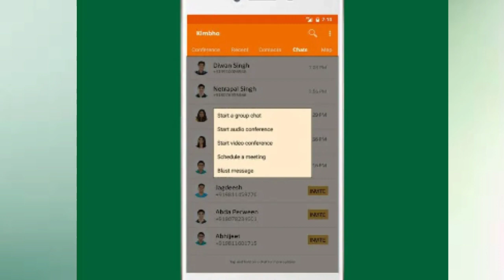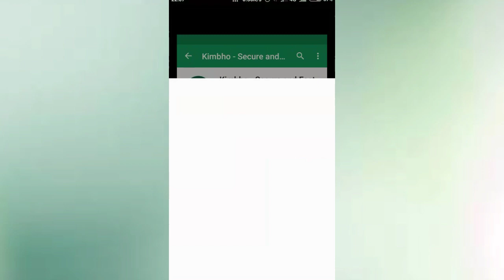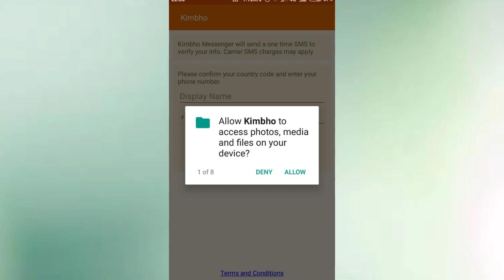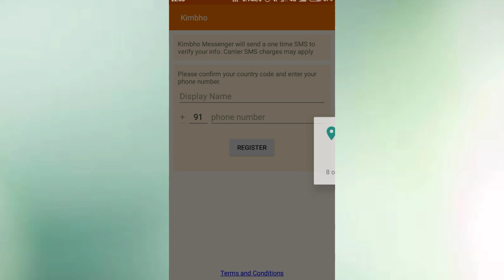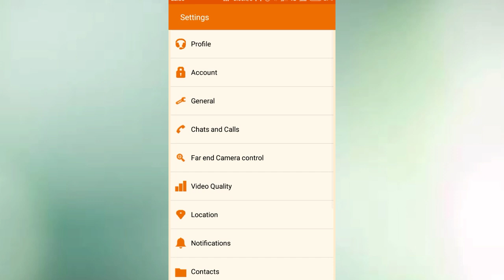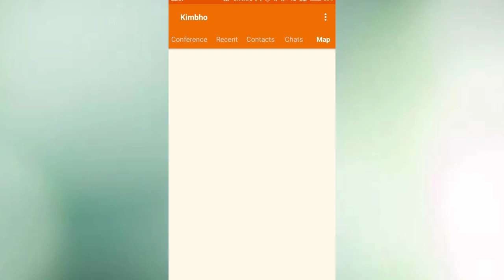ফিরে এল প:তঞ্জলি কিম্বো অ্যাপ।Patanjali Kimbho App Launched Again With Premium Plan Rs.79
Patanjali again re-launched their chating app called kimbho from patanjali yogpeeth.Few month ago patanjali was launched this app.But at that time some security and privacy issue found that why this app was remove from play store on that time.Now patanjali yogpeeth again launched kimbho app with modification and some new feature.The basic features of kimbho app free but to access some advanced feature you have to purchase premium membership plan for Rs.79.All details are describe in this vidro